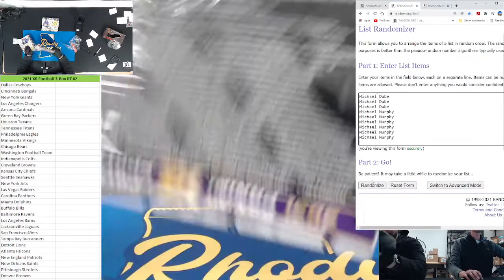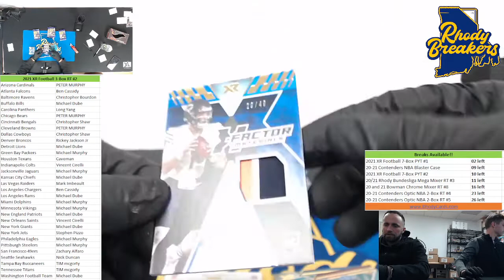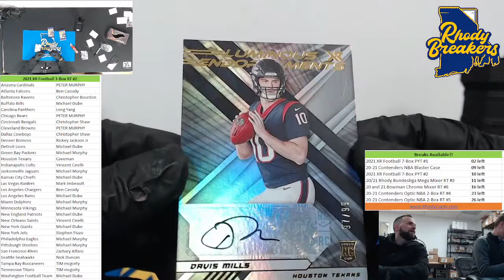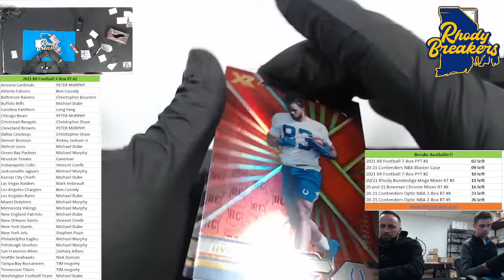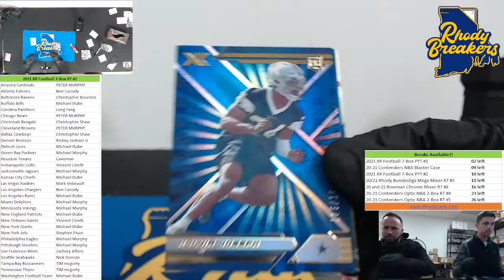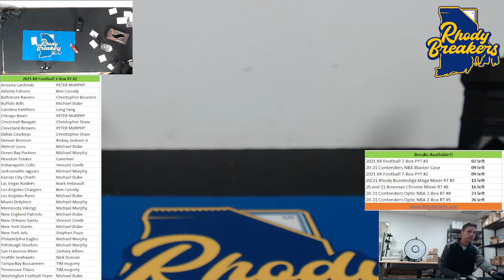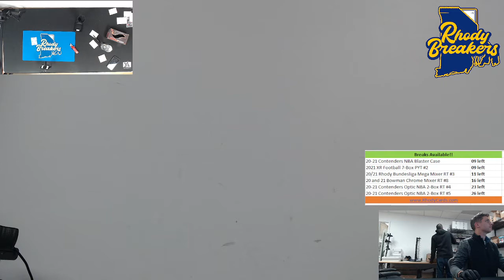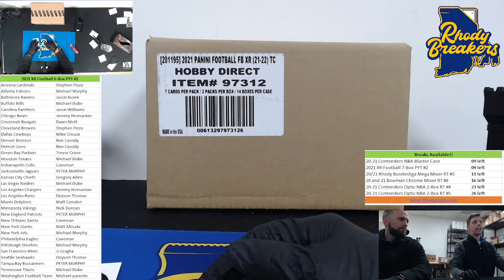2021 XR Football 3 Box RT #2